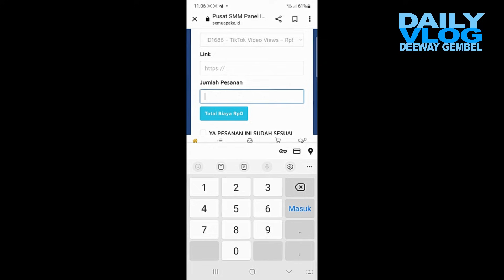SHOWING HALFMOON LEOPARD DAN PACKING CUPANG BUAT DI KIRIM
Hallo kawan kalian mesti mengetahui rahasia dibalik kesuksesan para influencer nah yoks buat akun disini semua kebutuhan dunia permedsosan dapat terpenuhi (follower/subs, like, view dll) dan tentunya dengan kecepatan, harga yang murah serta kualitas yang bergaransi. terdapat FREE WELCOME BALANCE
dan fasilitas gratisan di web ini semuapake.id INFO LEBIH LANJUT HUBUNGI INSTAGRAM @dedysean001